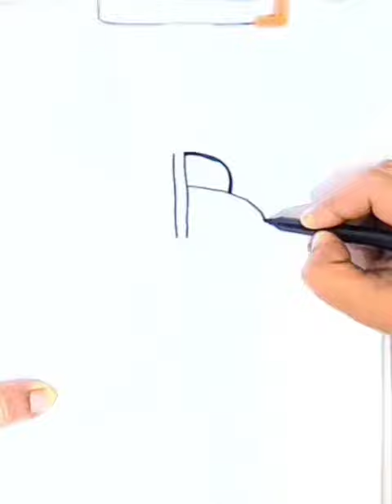How to draw Shiva ling And Half Shiv face / Easy Shiv ji drawing / Mahadev